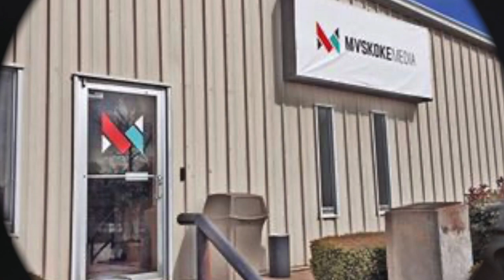Mvskoke Radio, Oct 12, 2022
Indigenous Day at FAM, Okmulgee, Tulsa